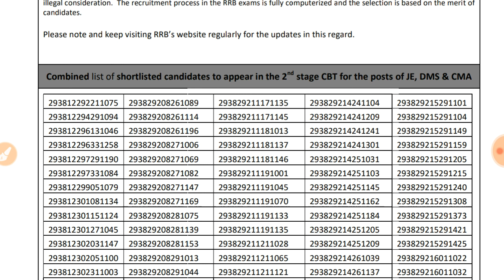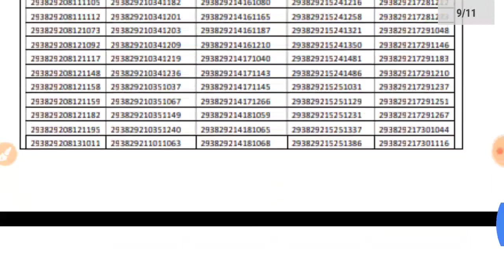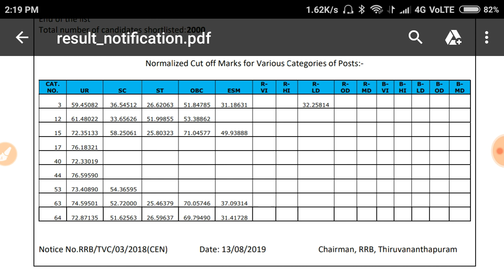rrb je cbt1 result out | rrb je cbt1 CUTOFF Release | rrb je cbt1 CUTOFF for different zones | rrb j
rrb je cbt1 CUTOFF after releasing result